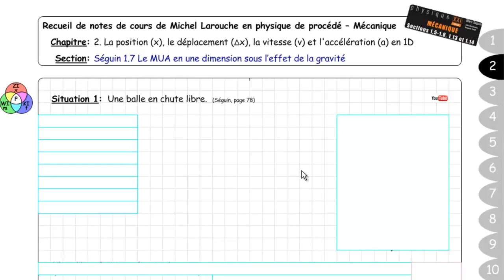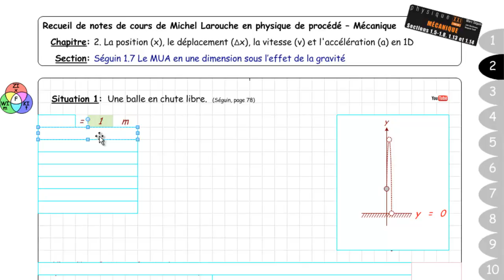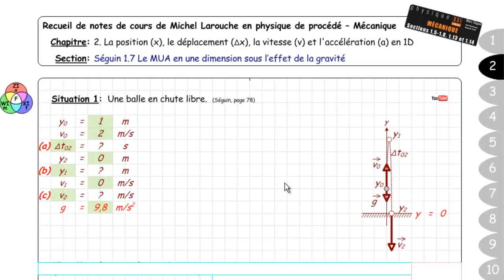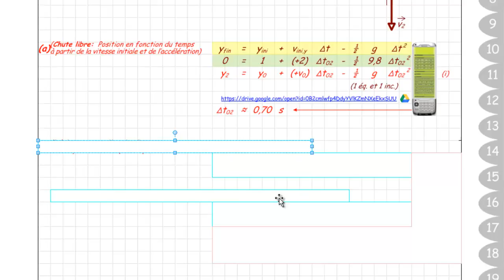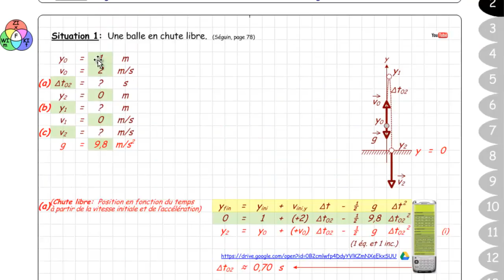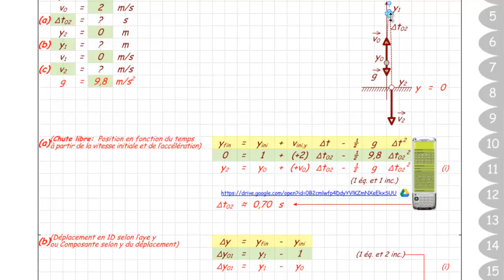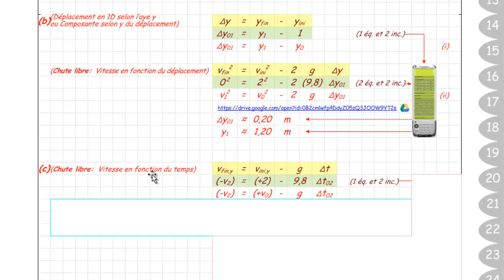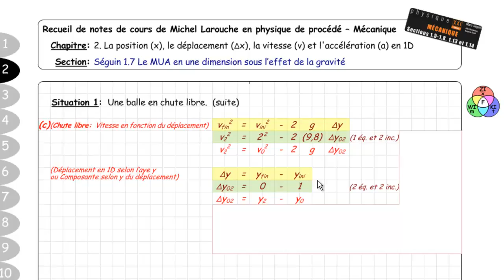002 Séguin 1 7 Situation 1